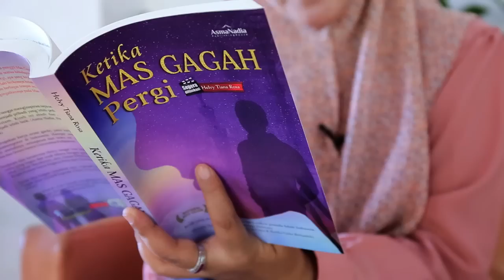Asma Nadia Main di Film Ketika Mas Gagah Pergi!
Puluhan aktor, aktris terkenal dan public figure akan bermain di film KMGP mendamping 4 bintang baru film KMGP: Hamas Syahid, Masaji Wijayanto, Aquino Umar dan Izzah Ajrina. Sebagai apa para aktor dan aktris ternama itu di film ini? Mengapa mereka mau mendukung KMGP The Movie dan apa saja harapan mereka?

Penulis terkemuka Asma Nadia juga akan ambil bagian dalam film KMGP.  Kira-kira Asma berperan sebagai siapa ya?

KMGP memang film kita semua!